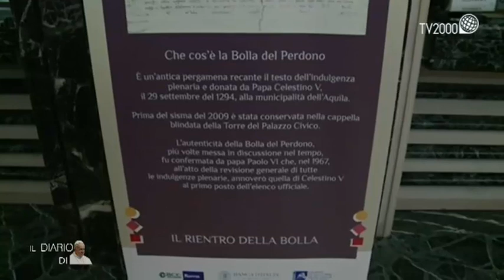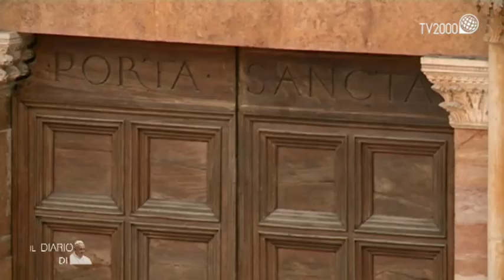Il Giubileo di Celestino V - INCONTRO CON IL CARDINALE PETROCCHI (21/08/2018)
Incontro con il neo Cardinale Giuseppe Petrocchi, Arcivescovo de L’Aquila, in occasione delle celebrazioni della Perdonanza Celestiniana, considerato il primo Giubileo nella storia della Chiesa che si celebra da 724 anni nel capoluogo abruzzese, con il rito solenne di varcare la Porta Santa della Basilica di S. Maria di Collemaggio a L’Aquila per ricevere l’indulgenza plenaria.

 I brani scelti per la puntata scandiscono l’annuncio da parte di Papa Francesco dell’anno giubilare celestiniano avvenuto durante la visita pastorale in Molise, e poi abbiamo riascoltato le parole di Francesco in occasione l’apertura della Porta Santa in Vaticano per l’inizio del Giubileo della Misericordia e la chiusura.